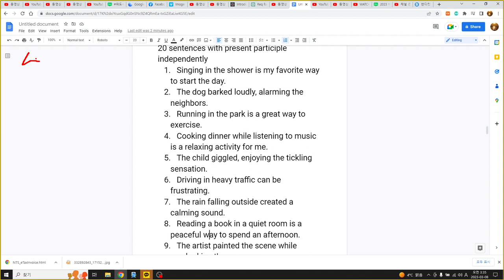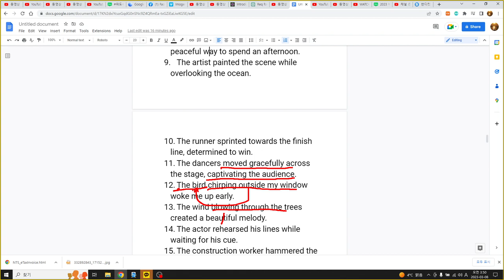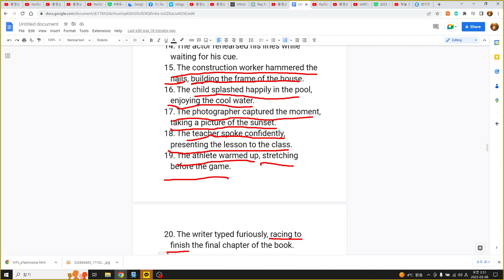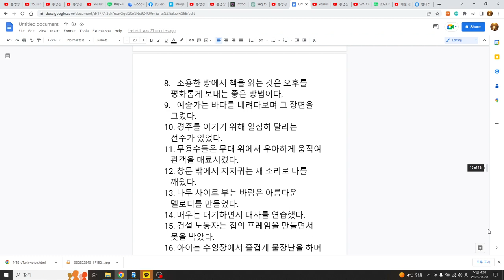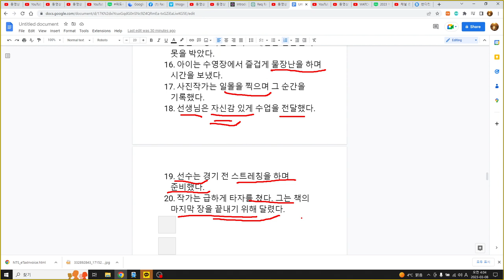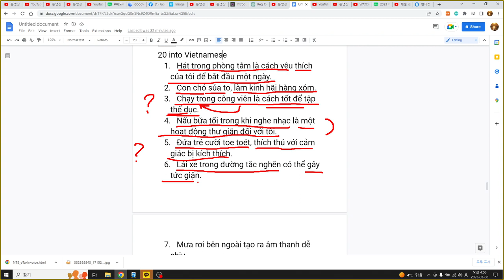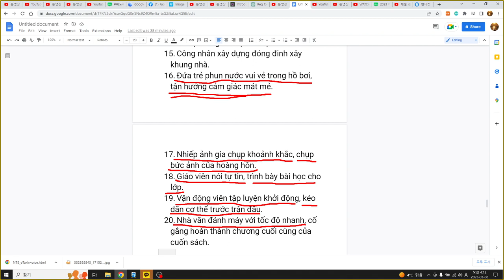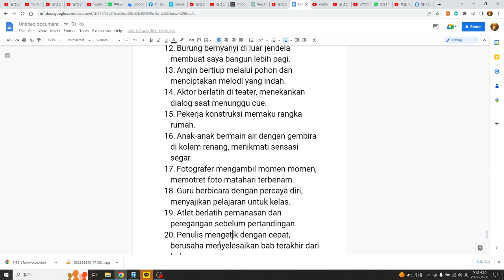영어, 한국어, 베트남어, 인도네시아어공부 45 sentences with ChatGPT, 45문장 영어, 부사유형 4 분사구문